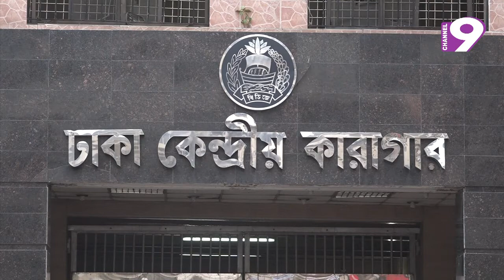দেশবাসীকে সজাগ ও ঐক্যবদ্ধ থাকার আহ্বান খালেদা জিয়ার